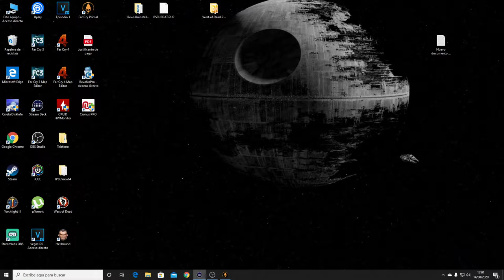Far Cry Primal Episodio 12